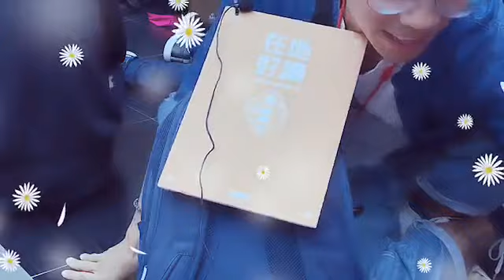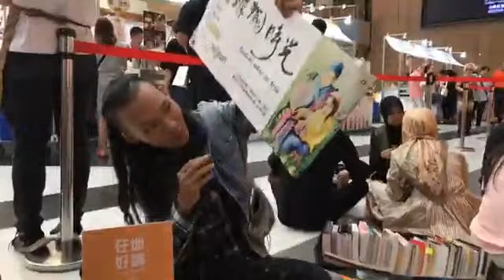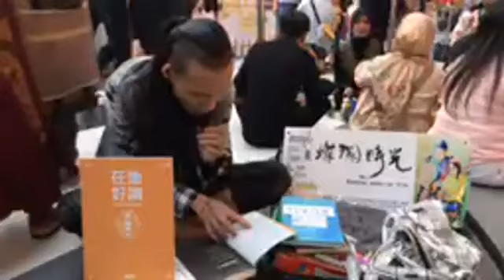Nov 18 2018▲在地好讀－朗讀接力▲今天是熱鬧的啊嗚啦地板圖書館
▲在地好讀－朗讀接力▲

從二月開始，燦爛時光書店要舉辦四十場現場朗讀接力，意思就是直播唸書給大家聽（不過我們朗讀前後都會抬槓），直到十一月底為止（馬拉松式接力考驗長工們的毅力）。歡迎大家來啊嗚拉地板圖書館，跟大家分享一本你最喜歡的書！

朗讀時間：每週日下午兩點至四點
朗讀地點：
A/ 燦爛時光東南亞主題書店 （每個月一三週）
B/ 台北車站大廳地板圖書館（每個月二四週）

活動補助/聯發科教育基金會